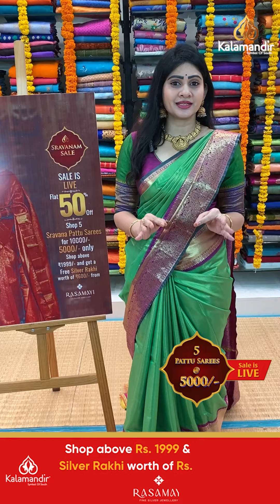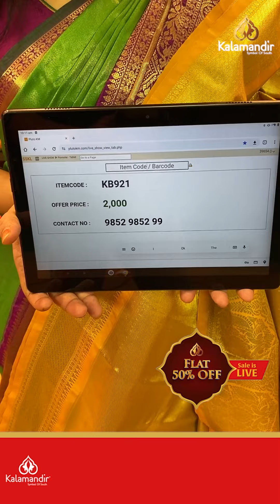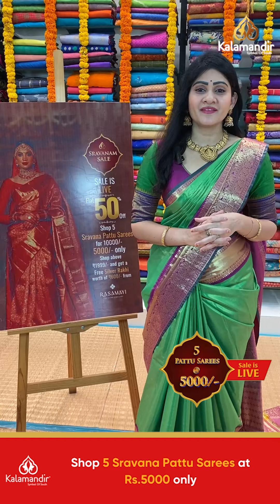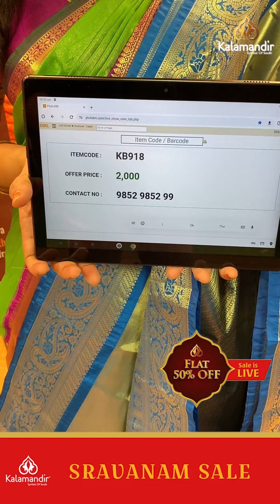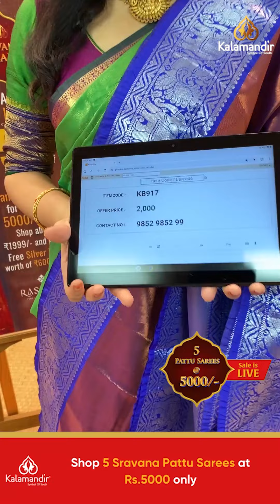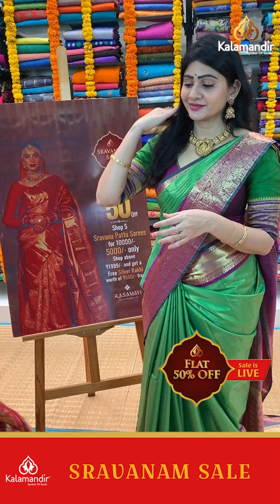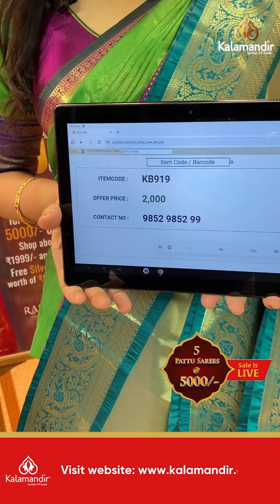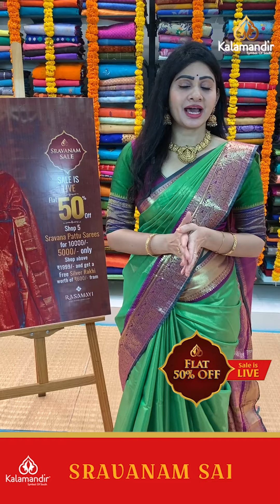Kalamandir Sravanam Sale : Tissue Pattu - Buy 1 @ 2000 buy 5 @ 5000